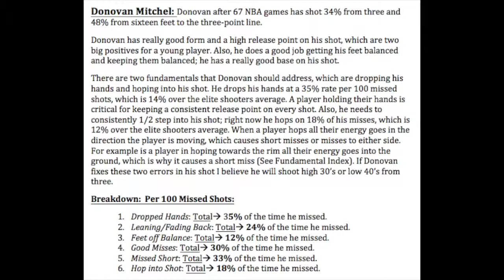Donovan Mitchel - Miss Percentages // Craig Luschenat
This video is about Donovan Mitchel - Miss Percentages
(Craig Luschenat)